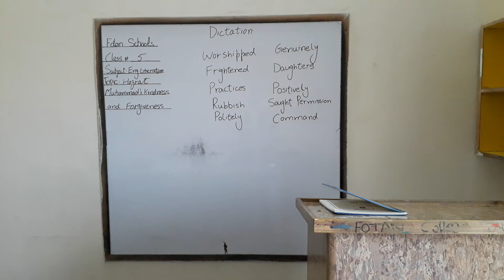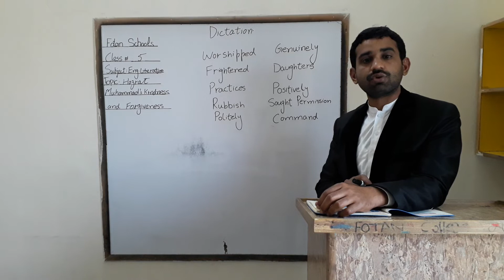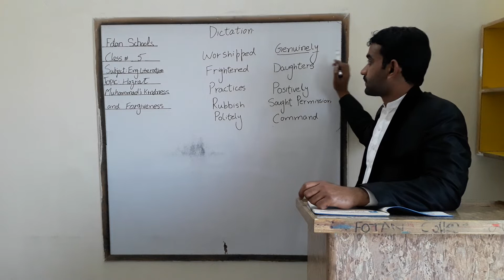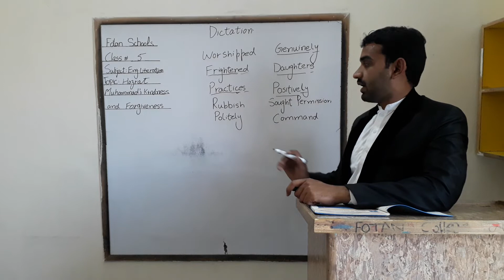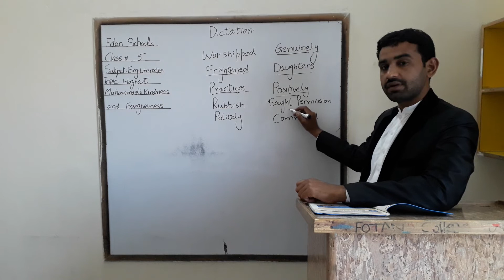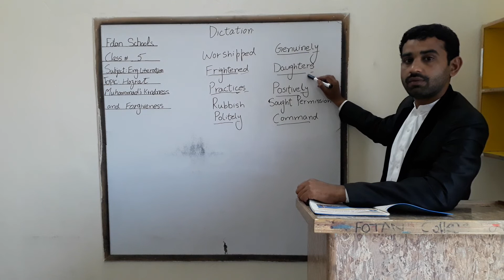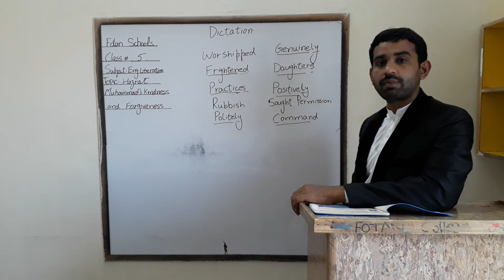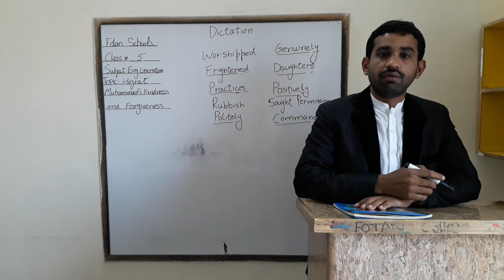English Literature , Class 5th , Lecture No # 4 , Fotan Schools